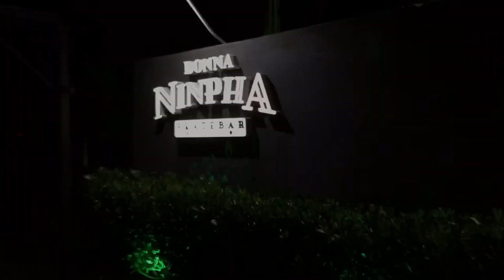Wednesday With Me- Psicologa, Ingles e Dando aula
Instagram Laura: @laurinhacorsi